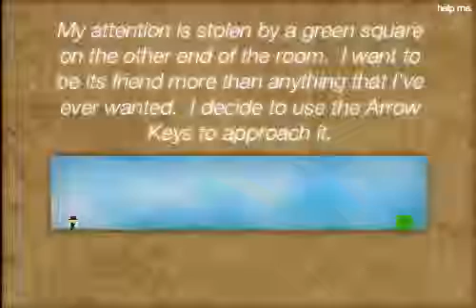The Company Of Myself - Walkthrough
The world can be a cold, lonely place. Running, jumping, looking for a friend. Lucky for you, you’ve got your shadow to help you overcome every obstacle in your path.